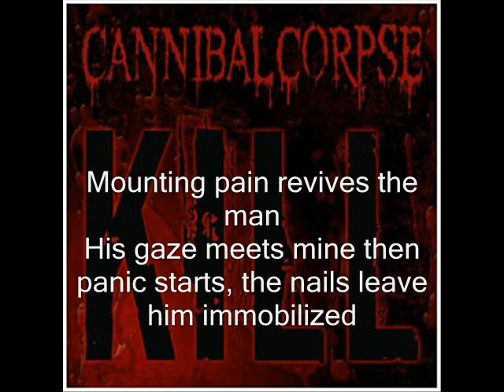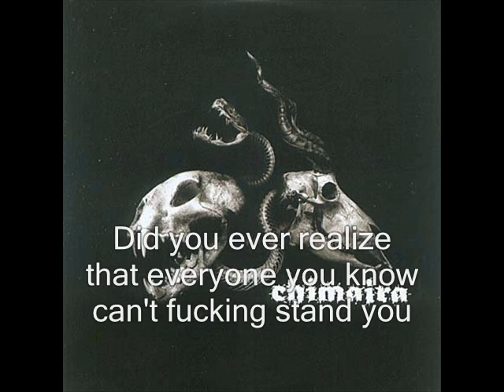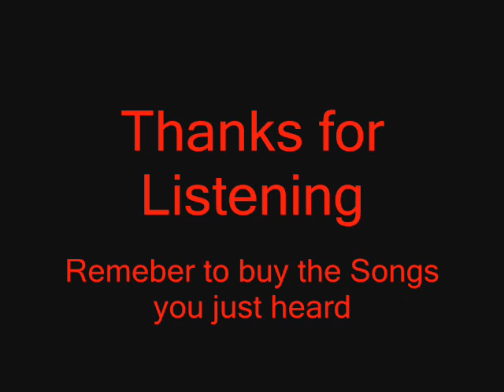Deathcore & Death Metal - The difference (serious comparison, no bashing)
First of all: I do not say anywhere that TBDM were deathcore. Spare comments about this.

Many people are not sure whether the band they like plays death metal or deathcore music.
So here I try to point out the major differences.
Don't take chapter 5 too serious !! ;)

The video deals with the following aspects:
1. Vocals:
- Growls
- Pig Squeals
- Gang Shouts
- Screams
- Shouts
Mind: In this section, I compare vocal styles. I do not say TBDM is DC!!

2. Lyrics
- Death Metal lyrics are considered EVIL. They usually talk about murder, torture, devastation etc.
- Deathcore lyrics are considered ANGRY. They usually express hatred at somebody or sth.

3. Music
- Breakdowns are a typical part of every true DC song.
- Guitar Solos come from DM. Sure there are DC songs with guitar solos. This is because its a genre mix. Solos origin from the DEATH part, not from the CORE part.
- Clean Guitars are seldomly used, but when, then in DM
- Blast Beats were NOT invented by any metal genre, but by PUNK musicians. They were developed in Grindcore and influenced Death Metal. So blast beats are more CORE than DEATH. Plus there are tons of DM songs without blast beats. In DC hardly any. So you could say: If theres no blast beats, it's probably not Deathcore.

- Double Bass, hardly worth mentioning
- Dissonances, mostly used in DM. DC is half/half really monotonous and very melodic and complex. The mixup does it.
- 6/8 Measured Rhythms are nearly always a sure indication that you listen to DM

4. Look
- DM: Usually black clothes, red colored band names on shirts, subtile pictures, long hair, sometimes dreads, sometimes long beards
- DC: Very PUNK or even HIP-HOP style, skater-outfit, baseball caps, colored clothes, short hair, short beard or none or only chin

5. Attitude & Preferences ;)
(not to be taken too serious)
This is making fun of the public images. But there is some truth in every prejudice!!

Have fun